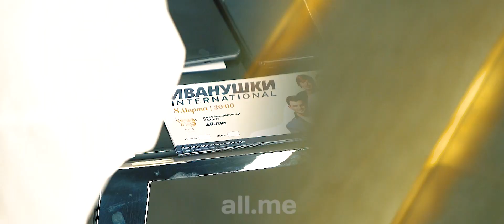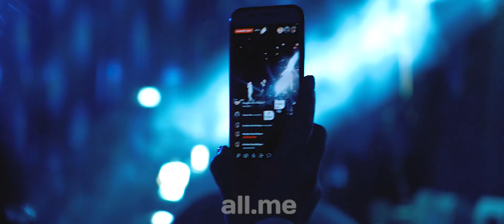Ivanushki International's Concert | Nitro Event Solutions | Dvin Music Hall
We organize concerts, and to be honest, we absolutely love them.
All worries and thoughts about organizational issues disappear as soon as the music starts playing and draws smiles on everyone's faces.
One great example was IVANUSHKI's concert, which was simply amazing.